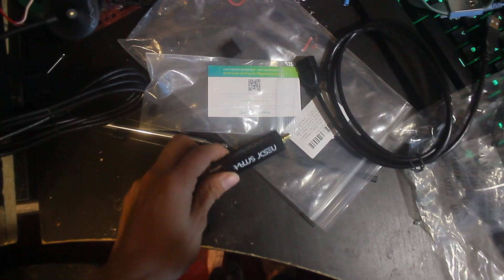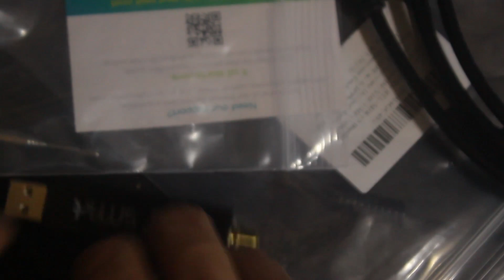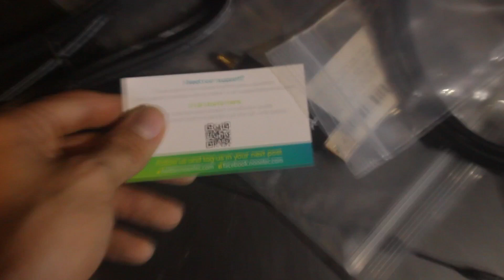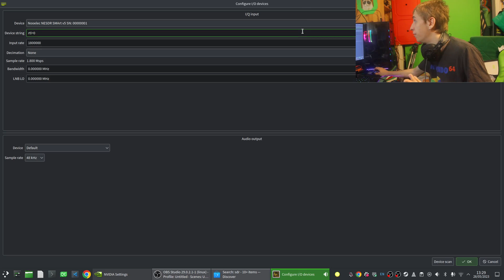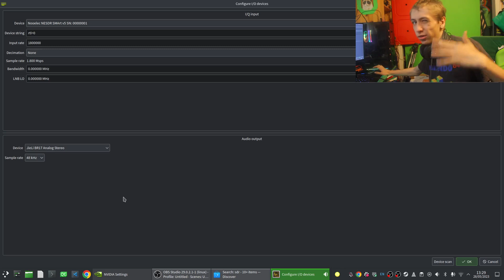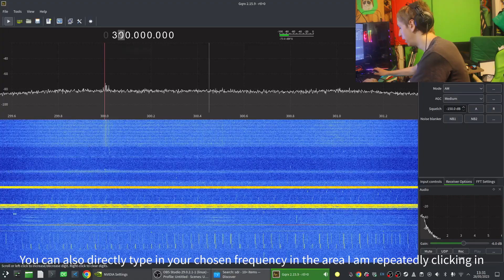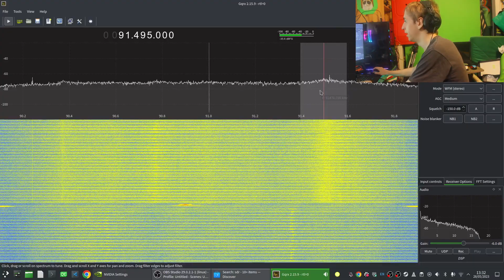Nooelec NESDR SMART SDR Review|RJ'S Reviews 40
Time to get into the concept of SDR